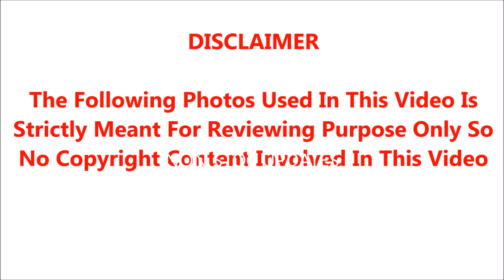🔴😢அடக்கடவுளே மேடையில் மயங்கி விழுந்த மூத்த நடிகர் பரிதாப மரணம்.!